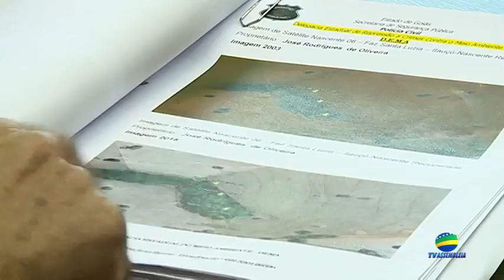RA 2017 03 21 Dia Mundial da Água